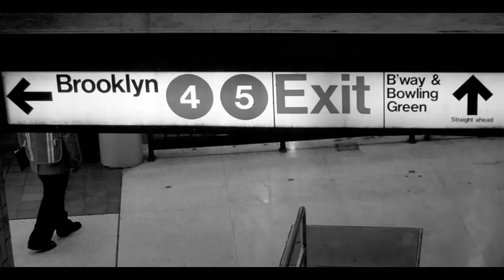High Street - Brooklyn Bridge Station ( New York 🇺🇸 ) Jerónimo BAREFOOT CLUB